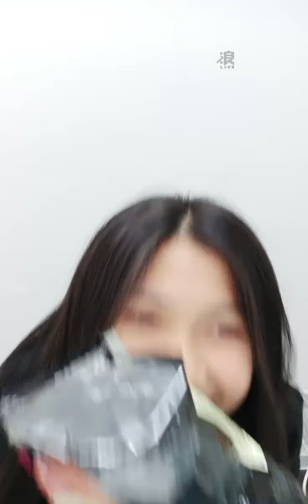200605 21:31 AKB48 TEAM TP 吳婉淩(二期研究生) 浪Live feat.林佳霓